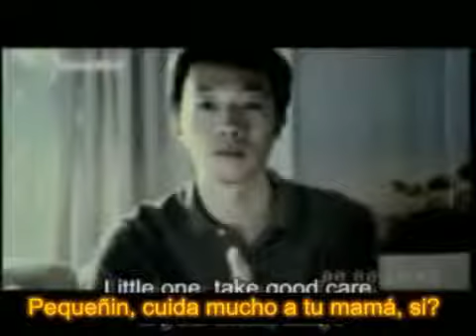Saber valorar la vida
Es para reflexionar y saber lo mucho poco que tenemos